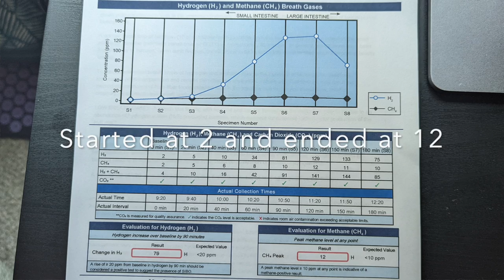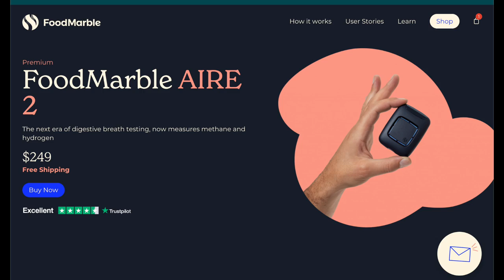🌼The Results are In SIBO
Perfect Keto SALE! Unlimited B2G1 Free on ALL Nola Bar flavors:
Buy 6, get 3 free, etc!

Want to send us something? Here's our mailbox address:
Nili Barrett
2050 Beavercreek Rd.
Ste. 101-459